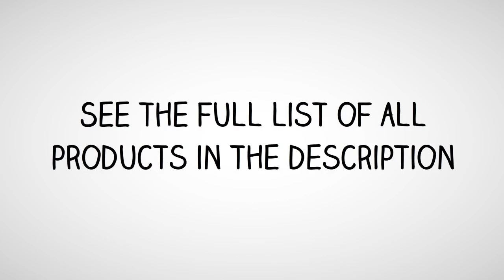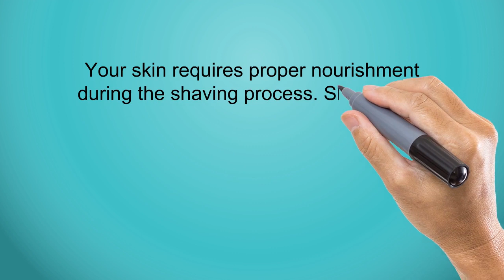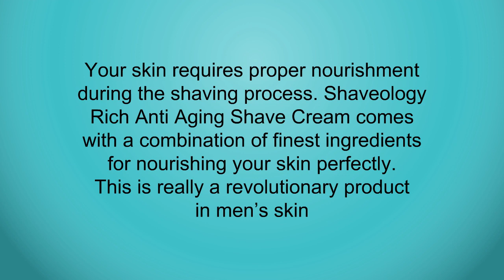3 Best Shaving Cream For Men To Buy 2019 - Shaving Cream For Men Reviews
3. Gillette Foamy Shaving Cream, Regular - 11 oz - 2 pk
2. ArtNaturals Mens Shaving Cream 8 oz - Natural, Hydrating & Soothing - Great for Sensitive Skin - Formula is Antimicrobial, Anti-inflammatory, Antifungal and Exfoliating.
1. SHAVEOLOGY Shaving Cream For Men - 7 Full Ounces - Thick Lather Protects and Hydrates Your Skin -Designed to Eliminate Razor Burn, Bumps, Rashes and Ingrown Hairs - Shave Cream for All Skin Types.